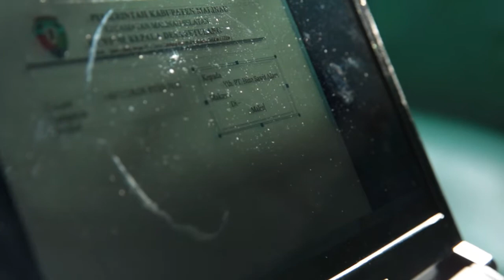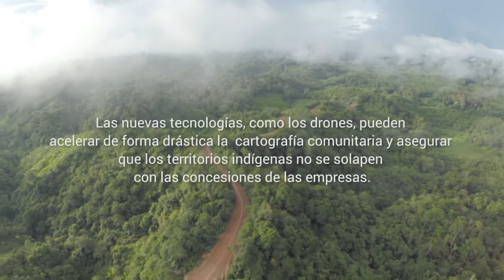Indonesia – Dayaks y Drones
Hasta el mejor bosque se enfrenta al cambio constante, pero la tecnología de drones con GPS, las campañas de cooperación, el apoyo del gobierno local y el turismo ecológico están ayudando al desarrollo del pueblo Setulang.
Setulang cuenta con agua limpia, pesca y caza sostenibles, materiales de construcción, medicina natural y tradicional y un «banco de vida» para las generaciones futuras. Sin embargo, al ubicarse en una densa área forestal, se enfrentan a la creciente amenaza de empresas madereras, aceiteras y mineras. El líder de la aldea busca soluciones innovadoras para proteger su tierra y puede que un equipo de expertos de Kalimantan del Oeste tenga la respuesta. Por primera vez, utilizan drones con GPS para cartografiar el territorio de una comunidad, y los resultados son impresionantes.